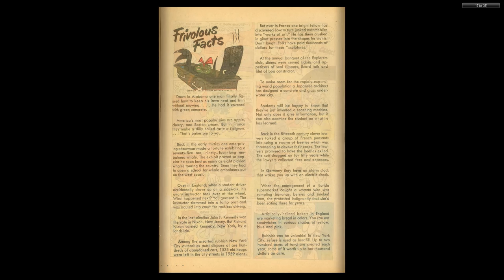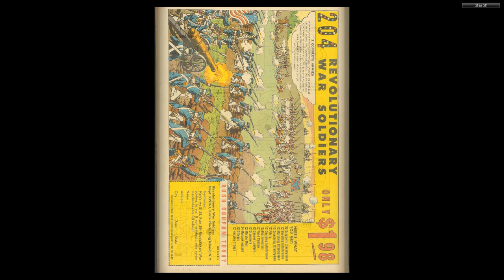Four Color Comics #1208 Rocky and His Friends